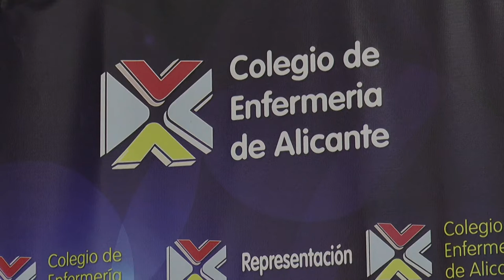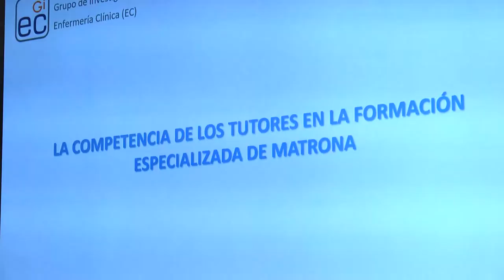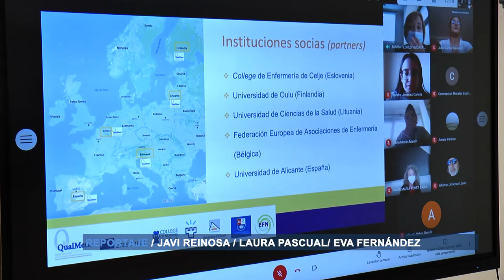El Colegio de Enfermería de Alicante participa en una jornada de tutorización | Cecova TV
El Colegio de Enfermería de Alicante colaboró con el grupo de investigación de la Facultad de Ciencias de la Salud de la Universidad de Alicante, a petición de la entidad acadéica, en una jornada online sobre Tutoritzación de calidad para la formación de estudiantes de Enfermería. Una actividad en la que se dieron las claves para estandarizar criterios para tutores y mejorar la docencia.